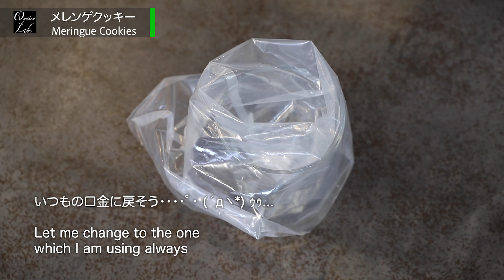【卵白消費】サックサク！メレンゲクッキーの作り方 音フェチ/ Meringue Cookies Recipe ASMR | Oyatsu Lab.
卵白消費にも！サクサクのメレンゲクッキー です！今回のメレンゲクッキー にはレモン汁を入れてみました！レモン汁にはメレンゲの泡を安定化させる効果があるようですが、味もさっぱりとした味になりました！サクサクしゅわしゅわとろける食感も堪らない一品です！

こんにちは、Oyatsu Lab.です🍰
このチャンネルではお菓子作りの動画をメインに投稿しています！
動画の評価や感想などコメントをいただけると励みになります！作って欲しいおやつのリクエストも大歓迎です！お気軽にコメントください🧁

さらに、チャンネル登録後にベルマーク🔔を押すと新しい動画を投稿したときに通知が届くようになりますので、ベルマークもぜひ押してください！

Welcome to Oyatsu Lab🍰
We post the recipes for desserts mainly.  Your comments encourage us  so much!  Any comments are welcome! 🤗We are looking forward to communicate with you all!
If you have any request that you would like us to make, please let us know via comments!

We post the recipes of Oyatsu (Snacks or desserts in Japanese) on a regular basis.

ー材料ー
・卵白　90g
・食用色素（赤・青）

ー作り方ー
①卵白にグラニュー糖(1/3）とレモン汁を加え、泡立てる。
②残りのグラニュー糖を2回に分けて加え泡立てる。
③ピンとツノが立つまで泡立てたら、食用色素で色をつけ、絞り袋にいれる。
④クッキングシートの上に③を絞り、100℃ / 212Fに予熱したオーブンで90分間焼く。
⑤粗熱をとる。

*Ingredients*
・90g Egg whites
・120g Sugar
・3g Lemon juice
・Food Coloring（Red/Blue）

ーRecipeー
1.Add 1/3 of sugar and lemon juice to egg whites and whip.
2.Add the rest of sugar dividedly for twice and whip.
3.After whipping until soft peaks from whip, add color with food coloring and pour meringue to a pastry bag.
4.Pipe 3 on a cooking sheet and bake for 90mins in an oven preheated at 100℃ / 212F.
5.Let it cool down.

本チャンネルで使用している道具を紹介しています。

ケーキ丸型15cm（4〜6人分）

ケーキ丸型18cm（8人分）

セルクル15cm

セルクル18cm

Cotta シルパン（クッキー・タルト向け）

Cotta シルパット（焼き物からムースまで色々）

Iwakiガラスボウル（シリコン泡立て器との相性抜群です）

HARIOガラスボウル（深さがあるからハンドミキサー向け）

シリコンベーキングマット

シリコンマット（ボウル滑り止め）

Tomizシリコン泡立て器（メレンゲがすぐに泡立ちます！）

小さい泡立て器（逆さにして立てられる）

大きい泡立て器

スタンドミキサー（泡立てが劇的に楽です）

白いフライパン

ゴムベラ

スポンジケーキスライサー

ケーキナイフ

パレットナイフ（少し、しなる方が塗りやすいです）

裏ごし器（粉をふるう時にも使えます）